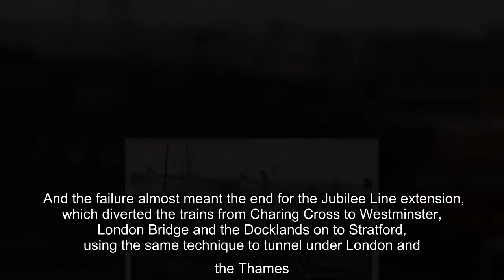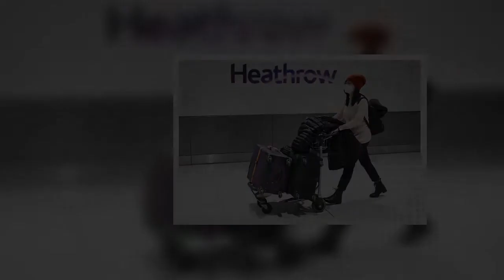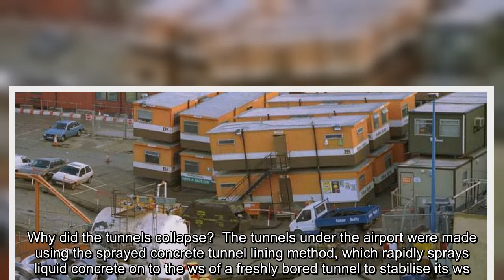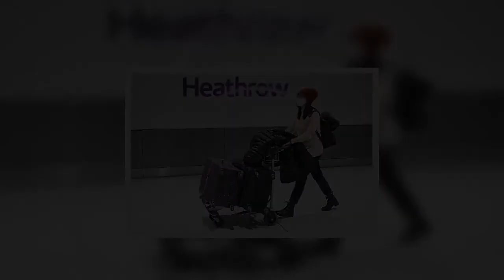How a Heathrow Airport tunnel collapsed and nearly destroyed part of the London Underground